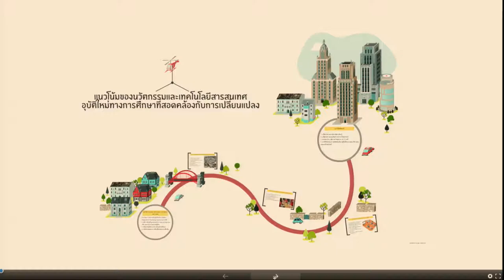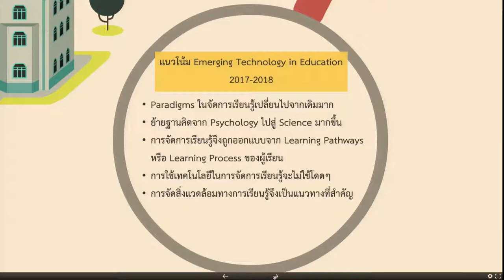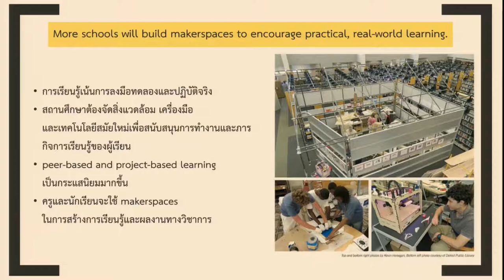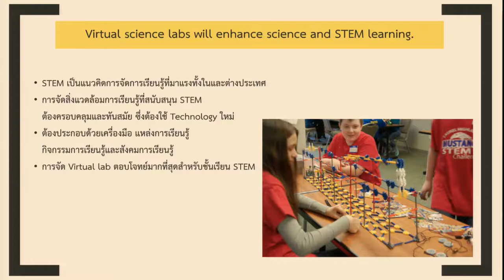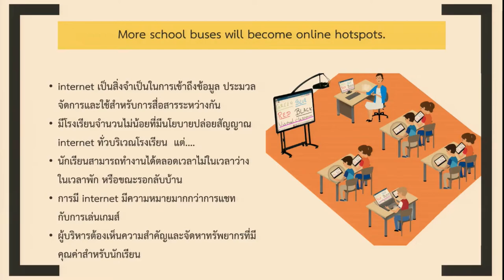แนวคิดและหลักการเกี่ยวกับการจัดการเรียนรู้โดยใช้เทคโนโลยีส่งเสริมการเรียนรู้2